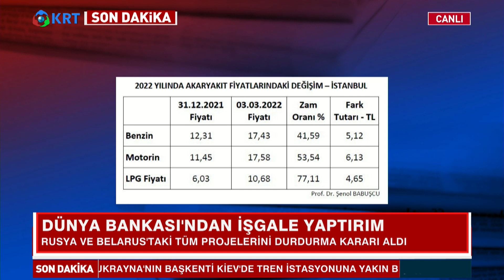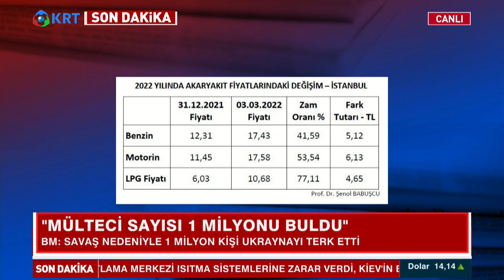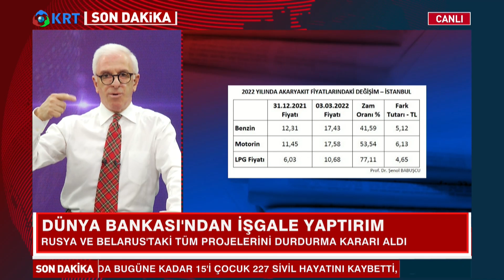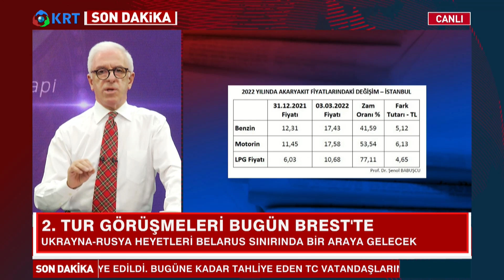Zafer Arapkirli: "Canavar Aldı Başını, Yıka Döke Gidiyor" | Medya Terapi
Zafer Arapkirli "Medya Terapi" Programında TÜİK'in Şubat Enflasyonu Rakamlarını Değerlendirdi.

1_Ahmet Davutoğlu, Akit TV Yayınında Sinirlerine Hakim Olamadı!

2_Barış Yarkadaş Anlattı!! Sezgin Baran Korkmaz Aslında Kim? İlişki Ağında Kimler Var?

3_Canlı Yayında ''Prompter Kazası'' Yaşayan Erdoğan: ''Geri Al, Geri Al''

4_Mafya-Siyaset İlişkisi İddialarına Hükümet Neden Sessiz Kalıyor? | Şimdiki Zaman

5_Tosuncuk Bu İşi Nasıl Başardı? | Serdar Akinan - İsmail Saymaz | Ne Oldu?

6_Cem Uzan’dan Çok Konuşulacak İddia: "Katar’dan Gelen Paralar Akp’nin Kendi Parasıdır!"

7_Tosuncuk Bu İşi Nasıl Başardı? | Serdar Akinan - İsmail Saymaz | Ne Oldu?

8_Yaşar Okuyan Muharrem İnce'nin O Sözlerine Çok Sert Cevap Verdi: ''Delikanlıysan Çık Açıkla''

10_Türkiye'de Suriyeli sorunu: Savaştan kaçmaya değil çocuk doğurmaya gelmişler